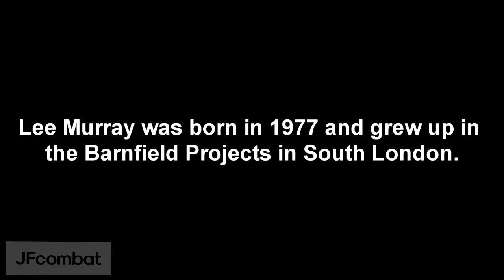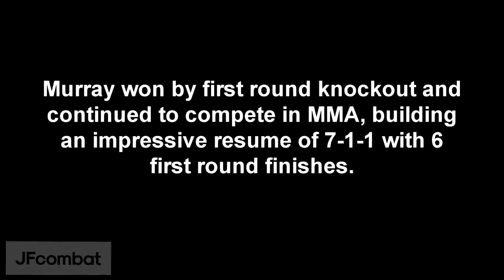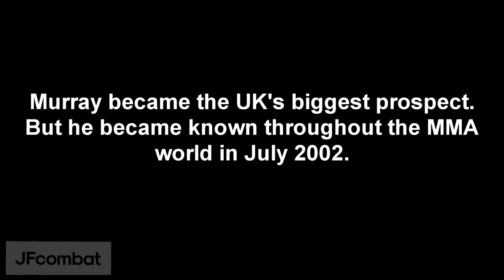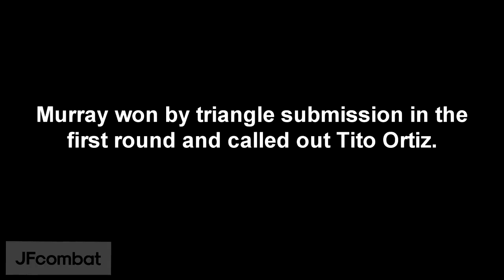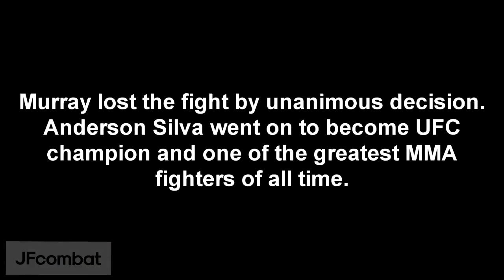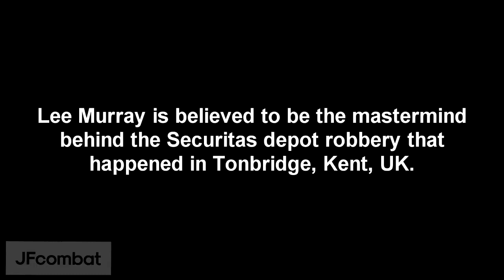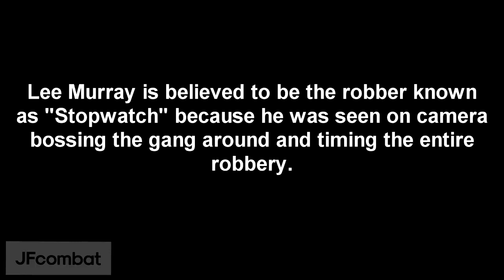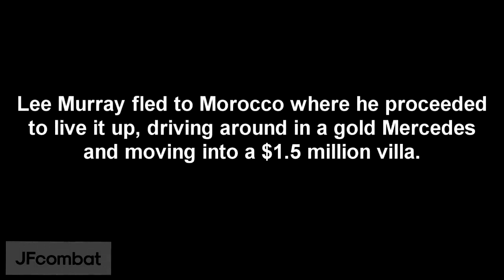The Incredible Lee Murray Story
What a story! Londoner Lee Murray went from the UFC to a back street brawl with Tito Ortiz to a multi million pound robbery!!